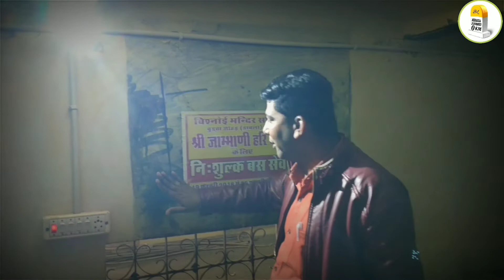खड़ेश्वर महाराज की प्राचीन गुफा डाबला|यहां पर पेंतीस वर्षों तक खड़ी तपस्या की थी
दोस्तों यह गुफा बहुत ही प्राचीन और दुर्लभ गुफा है इसे देखने के लिए आप बिश्नोई मंदिर डाबला में आ सकते हैं यहां पर सरोवर और हिरनो के लिए पार्क और गौशाला तथा बालिका विद्यालय स्थित है।
गणेश्वर महाराज की प्राचीन गुफा
प्राचीन गुफा डाबला मंदिर
प्राचीन गुफा बिश्नोई मंदिर डाबला
प्राचीन गुफा का इतिहास
बिश्नोई मंदिर का इतिहास
बालिका विद्यालय डाबला का इतिहास
बिश्नोई मंदिर बुड्ढा जोहड़ डाबला रायसिंहनगर श्री गंगानगर राजस्थान में स्थित है।